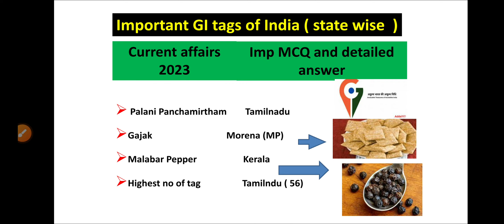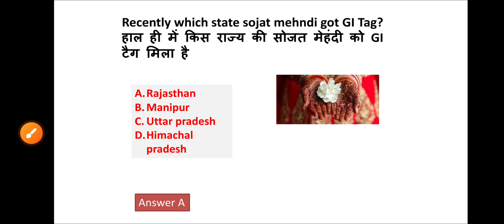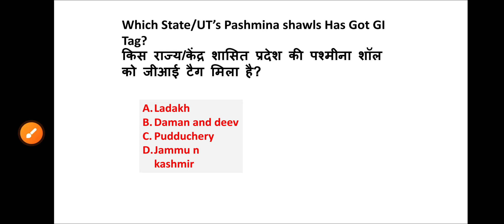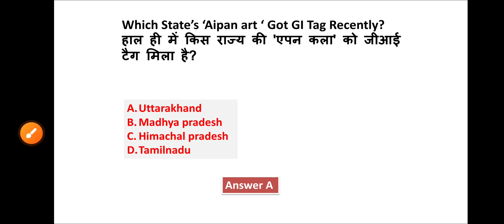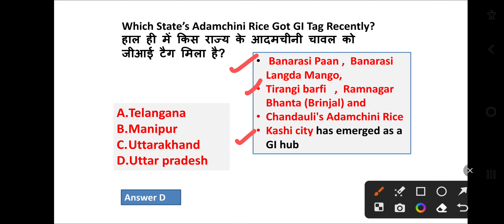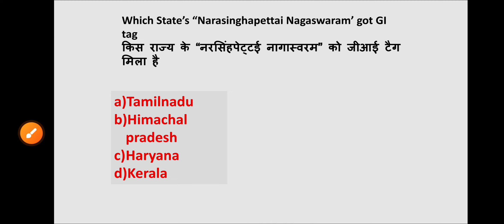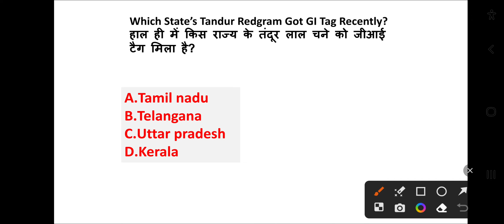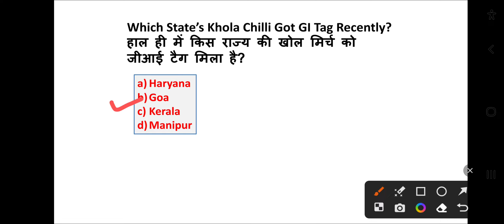GI Tags Of India 2023 | All State's GI Tag 2023 | GI Tag Current Affairs 2023 | Static GK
GI Tags of India 2023 | Geographical Indication Tags | जीआई टैग | GI Tag Current Affairs 2023

Current Affairs by ASO Publication

gi tag india list 2023

gi tag india list

gi tag drishti ias

gi tag upsc

gi tag

gi tag list 2021 in hindi
gi tag full form

list 2023

gi tag 2023 list

gi tag 2023 list in hindi

 current affairs

gi tag 2023 list in hindi pdf

gi tag 2023 list pdf download

gi tag 2023 in hindi

gi tag 2023 upsc current affairs
gi tag 2023 drishti ias

जीआई टैग 2023 current affairs

gi tag 2023 list pdf

gi tag list 2020-22

gi tag list adda 2021 current affairs

gi tag list adda

gi tag list 2023 in hindi

gi tag list 2022 in hindi

32 list 2023

gi tag list 2023 current affairs Hindi English

जीआई टैग list bihar

gi tag list of bihar

2023 gi tag list

2021 gi tag current affairs Hindi English

2023 gi tags in india

gi tag 2023 list in hindi current affairs

gi tags 2023 upsc

gi tagung 2023

gi tag india

gi tag india 2023 current affairs

gi tag india map

gi tag india recent

gi tag india upsc

gi tag india pdf

gi tag india food

gi tag india ministry

gi tags in india 2023

recent gi tag 2023

latest gi tag 2023

gi tag

gi tag current affairs

recent gi tags in india 2023

all gi tag 2023

important gi tag 2023

2023 gi tag